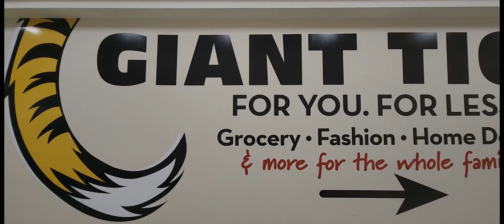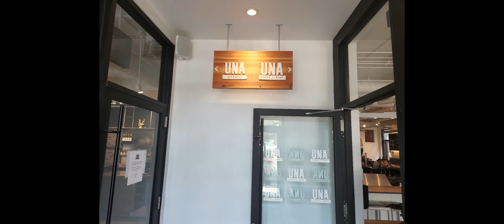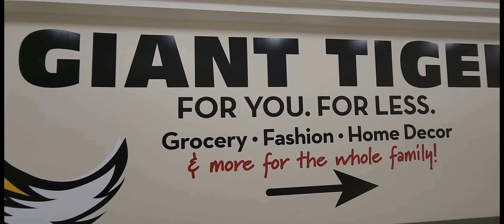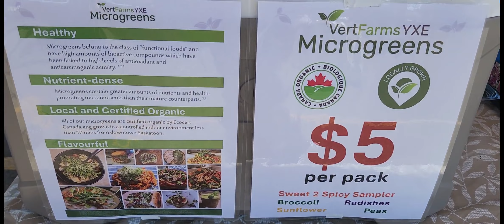Explore with me | Annual Pepper stock up | New Immigrant Support | PODCAST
This is your go-to channel for all information that helps immigrants find their footing in a new country. Find newcomer information, tips, and experiences to pick up and go.

Afolake Idris

to shop for affordable preowned house trends.

☆...…..My Office Furniture Setup...….☆
o Adjustable office Desk;
o Laptop stand;
o Office Cabinet;
o Lumber/Back office chair support;

o Camera Tripod stand;
o Sony ZV-1 Camera;
o Sony ACCVC1 Vlogger Accessory kit;
o Neewer Soft Box;
o 64GB SD Card;
o Boya Microphone;
o Maono Microphone;
o Car Dashboard phone holder;

☆...…Home Decoration. ..….☆
o Abstract wall painting;

☆...…Kitchen Organization. ..….☆
o Fruit/ Vegetable Utility Rack;
o Reusable Label Pantry Maker;
o Label maker;
o Tea/Coffee /Water Vacuum flask;
o Pantry Cannisters;

EQ Bank (High-interest Savings Account): Say goodbye to Transfer fees/limits, monthly fees, and minimum balances, while you enjoy free and unlimited daily transactions/ e-transfers plus high daily interest on your savings.